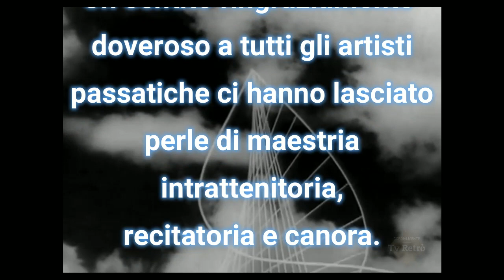Il conte di Montecristo 1966 - 3/8 - Sceneggiato - Tv Retrò - Puntata n°3 completa, 720p.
Il conte di Montecristo puntata n°3.

Dantes riesce ad impadronirsi del tesoro di cui era venuto a conoscenza grazie a Faria. Per vendicarsi dei nemici che lo avevano accusato ingiustamente di essere seguace di Napoleone si crea una falsa identità, quella del Conte di Montecristo.

Tratto dall'omonimo romanzo di Alexandre Dumas padre, lo sceneggiato "Il conte di Montecristo" andò in onda nel 1966 sul Programma Nazionale in 8 puntate. Diretto da Edmo Fenoglio (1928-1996), lo sceneggiato raccontava la storia di Dantès, accusato ingiustamente di bonapartismo e, per questa ragione, condannato a 14 anni di carcere. Tra gli attori protagonisti, Andrea Giordana e Giuliana Lojodice.

IMPORTANTE